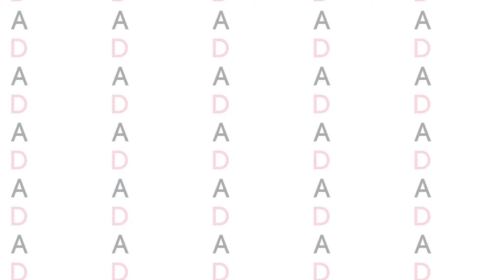HUDA BEAUTY BULLET LIPSTICK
Işıl ışıl Huda Beauty ürünleri hakkında detaylı bilgiye ulaşmanın çok kolay bir yolu var!✨
✅Sephora mağazalarımıza uğra!
✅Ürünlerin üzerindeki QR kodu okut!
✅Ve dakikalar içerisinde en merak ettiklerine ulaş!